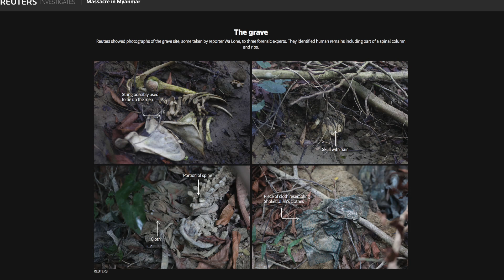One World Media International Journalist of the Year Award 2018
Watch what happened at the 2018 One World Media Awards ceremony when the International Journalist of the Year Award was presented. Including clips from the nominees and winner.